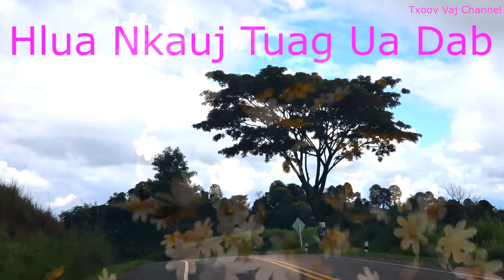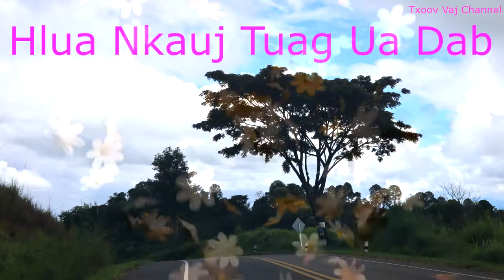Hlua Nkauj Tuag Ua Dab